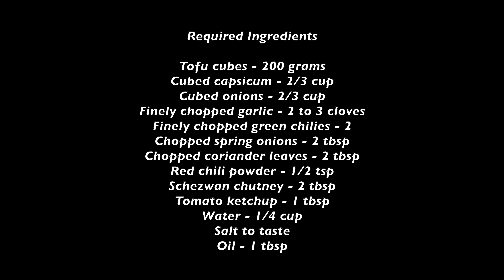Schezwan Tofu Recipe - షేజ్వాన్ సోయా పన్నీర్ - Tofu Lamba - Tofu Starter Recipe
Schezwan Tofu Recipe  - Tofu Lamba - Soya Paneer Lamba - Indo Chinese Recipe - Tofu Starter Recipe

Schezwan tofu or tofu lamba is a indo chinese recipe now in vegan version. Schezwan tofu  is very quick and easy to prepare

Here is the required ingredients for tofu lamba

Tofu (cubes) - 1 cup
Onion (cubes) - 2/3 cup
Capsicum ( cubes) - 2/3 cup
Finely chopped garlic - 2 to 3 cloves
Finely chopped green chilies - 2
Chopped coriander leaves - 1/4 cup
Chopped Spring onions - 1/4 cup
Red chili powder - 1/2 tsp
Schezwan chutney - 2 tbsp

Dhaba style tofu lamba || Schezwan tofu recipe || Tofu apptizer recipe || Indo chinese recipe || Tofu stir fry || How to prepare schezwan tofu || How to prepare tofu lamba || Soya paneer lamba

©Passionate Homemaker ALL RIGHTS RESERVE